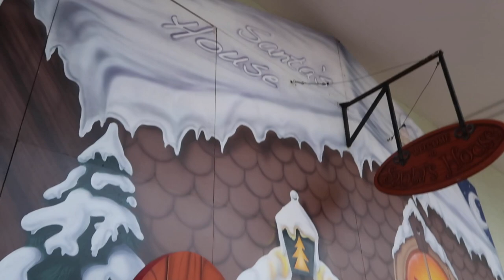FIRST TIME MEETING SANTA GONE HORRIBLY WRONG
Today definitely didnt go as expected lol. But memories to keep! Thank you guys so much for following along our journey, we love you guys so much! Xo